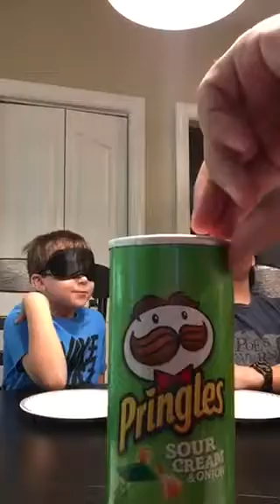MOBYTUBEHD GROSS JALAPEÑO PRINGLES 5 FLAVORED PRINGLES